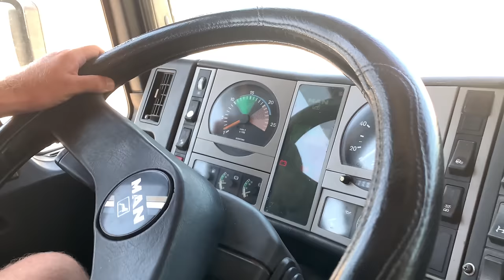EXPERIMENT: BIG TRUCK vs GLASS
WHAT’S GONNA HAPPEN IF YOU DRIVE a 7 ton TRUCK OVER A PACK of GLASS in SLOW MO?
How TOUGH is regular glass and double strength glass? Is it easy to crush?